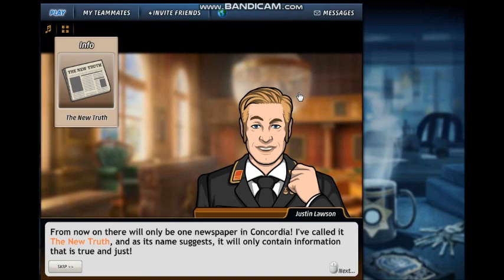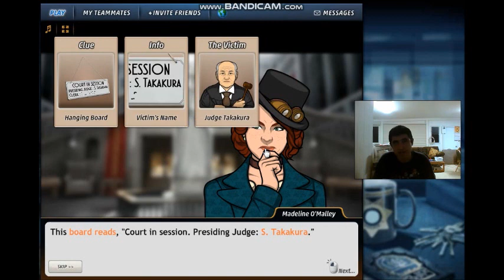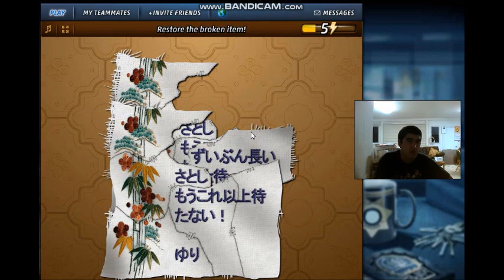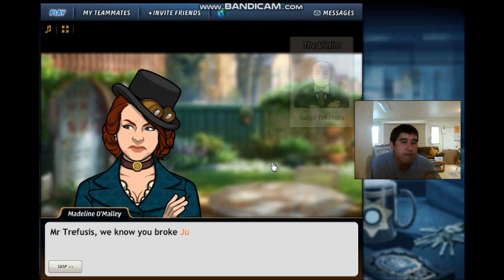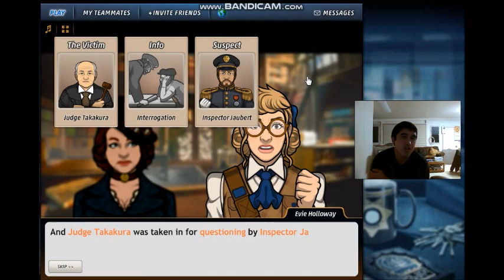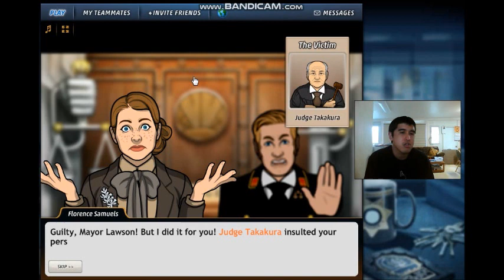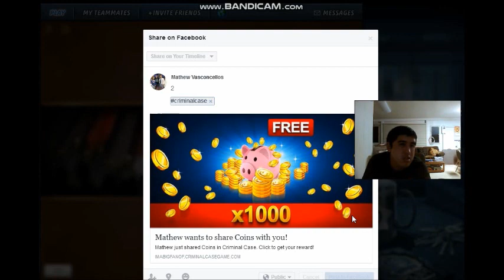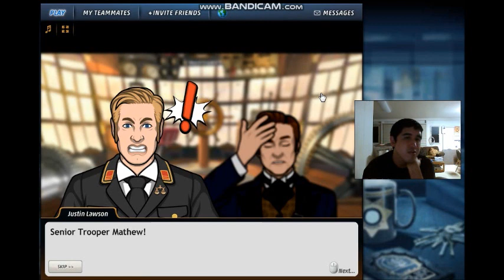Criminal Case Mysteries of the Past Case #55 ("The New Truth!")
Case #55 in Mysteries of the Past -- "The New Truth!"